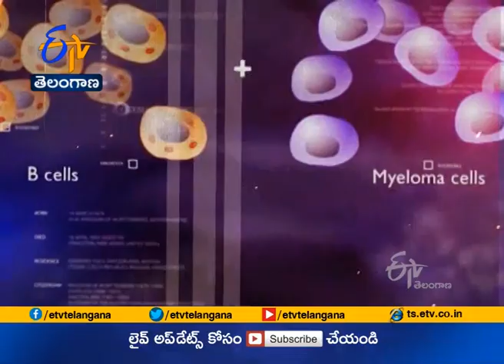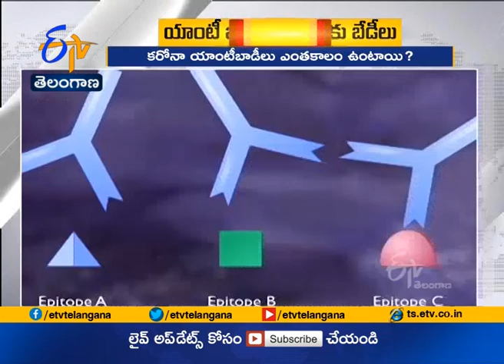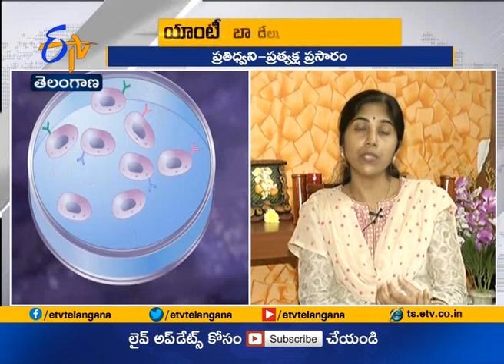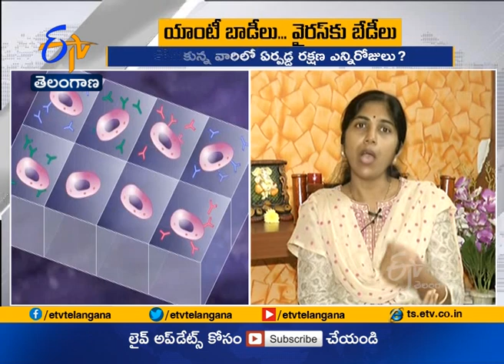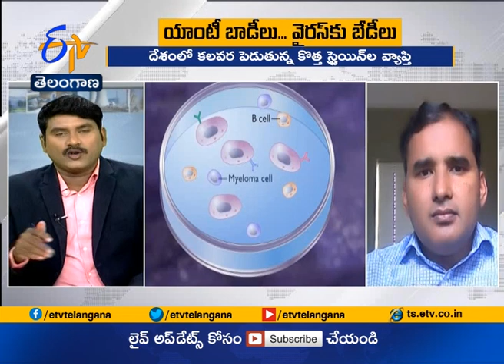Pratidwani | 25th March 2021 | Full Episode | ETV Telangana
Pratidwani is an echo of the common man's feelings and contemporary issues with political, economic, and cultural dimensions. Experts, academics, and qualified persons join on this platform and analyze the situations, issues to bring out truths from headlines and behind people's voice runs like a stream in this group discussion charting different courses in search of possible answers and probable solutions...